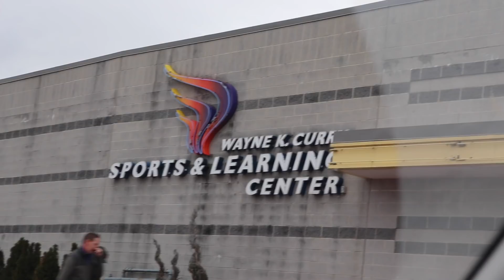A First State First Class Competition Weekend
Went to cheer on First State and First Class level 8, 9 and 10 last weekend.  Good job girls!